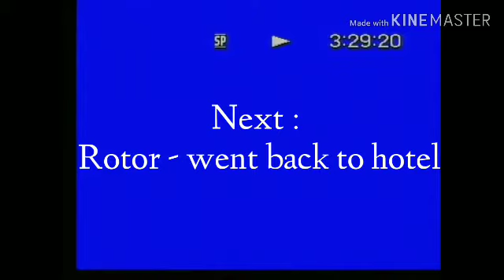Rotor - after opening show for Metallica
Lebak Bulus stadium, Jakarta, Indonesia, April 11th 1993 (2nd day).

Commentary from an audience.

Going back to hotel.